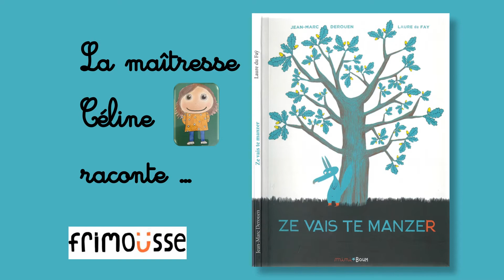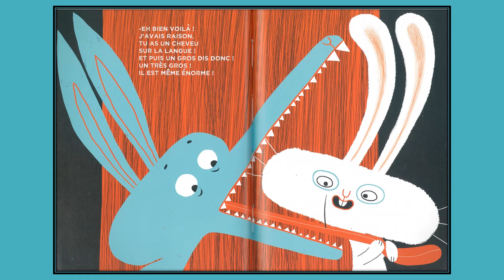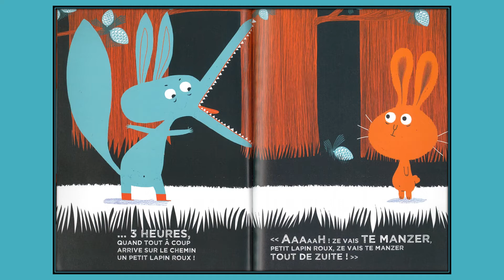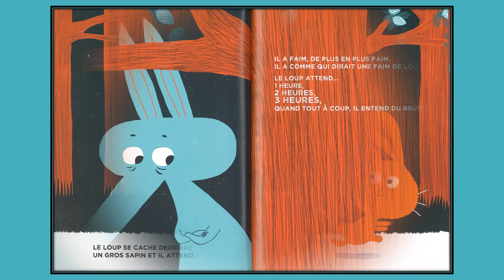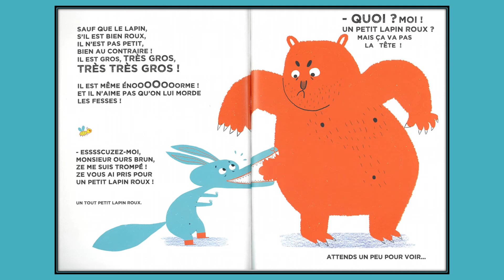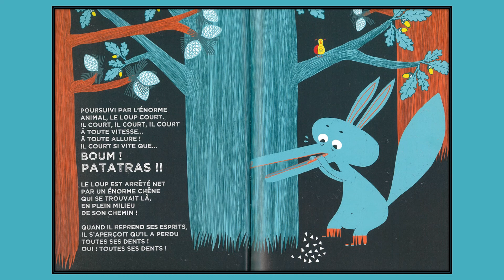Ze vais te manzer aux éditions Frimousse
La maîtresse Céline raconte...
l'histoire d'un loup avec un cheveu sur la langue qui part chasser...